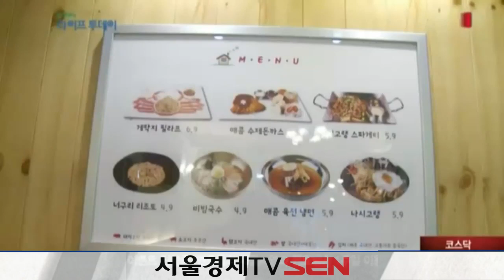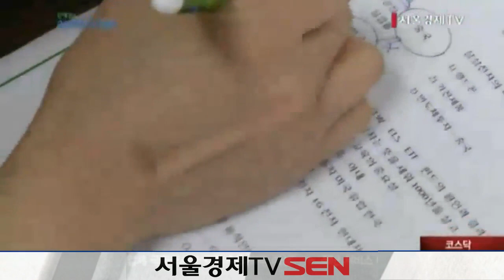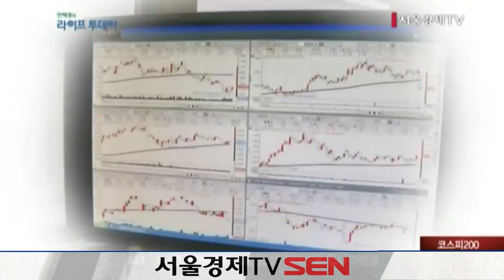20141225_안혜경의 라이프 투데이_24회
안혜경의 라이프 투데이’는 테마 별 주제로 매주 맞춤정보를 엄선하여 방송하는 매거진 프로그램으로서,
이슈가 되는 주제를 가지고 다양한 시청자에게 유익한 정보로 제공 해드립니다.
You needs, you want! 에 부합하는 맞춤 정보를 5W1H 육하원칙에 근거하여 시청자들에게 소개 하는
'안혜경의 라이프 투데이' 입니다.